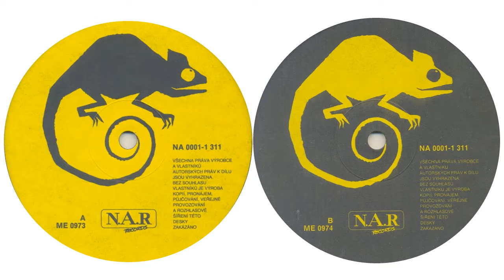07. Mňága A Žďorp - Výhledově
*Přemýšlejte o podpoře vašeho oblíbeného hudebního interpreta - nechte umělcovi i kousek sebe a tím podpořte jeho další tvorbu - kupte si desku, zajděte na koncert.*